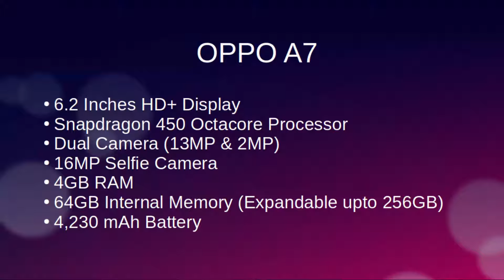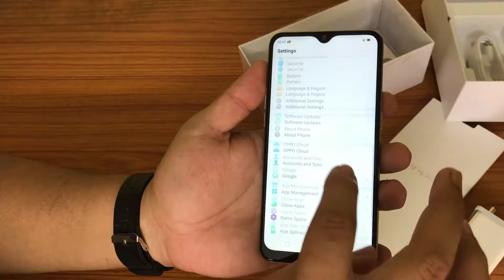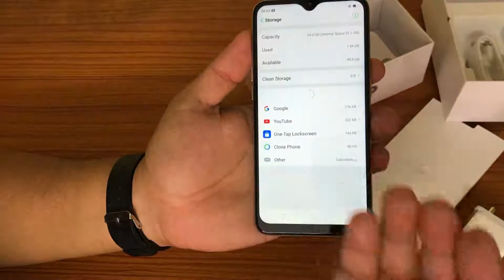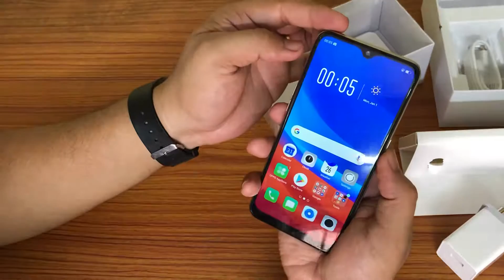Oppo A7 Unboxing | Malayalam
Oppo A7 unboxing by Yet Another Consumer.

Specifications: 6.2'' HD+ Display, Snapdragon 450 Ocatcore Processor, Dual Camera (13MP & 2MP), 16MP Selfie Cam, 4GB RAM, 64GB Internal Memory (Expandable upto 256GB), 4,230 mAh Battery.

Price in India: Rs. 16,990/-

Special thanks to Venu's Digital Arcade for providing the mobile for unboxing.